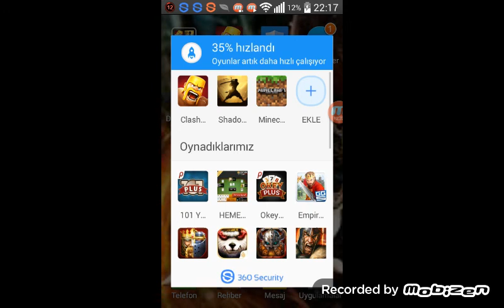Mcp huger games adami hasta etmeyin lan :D part 1